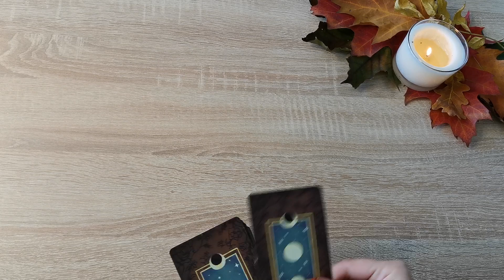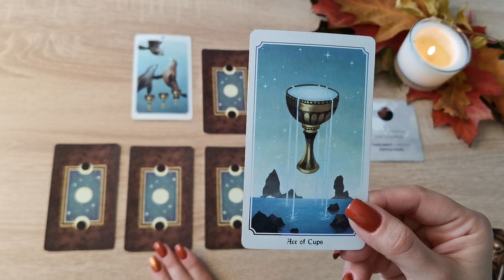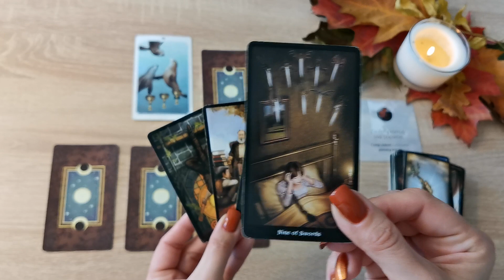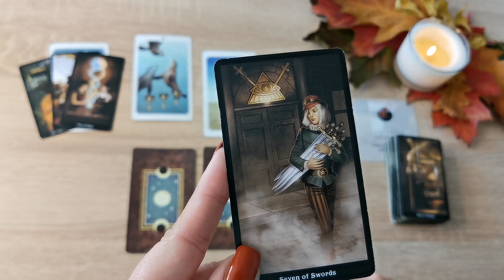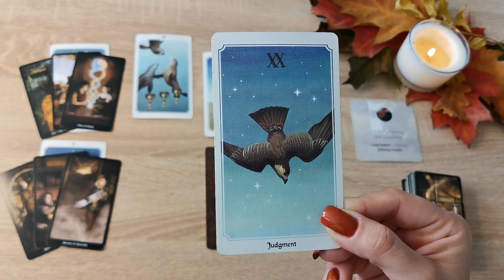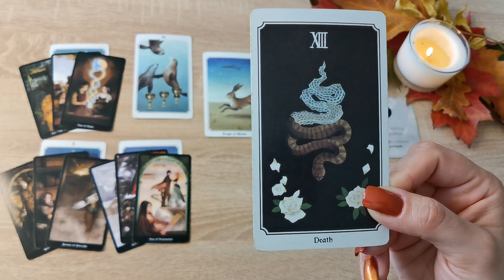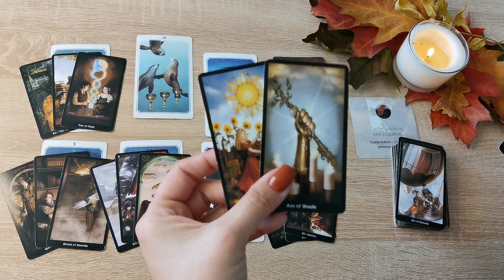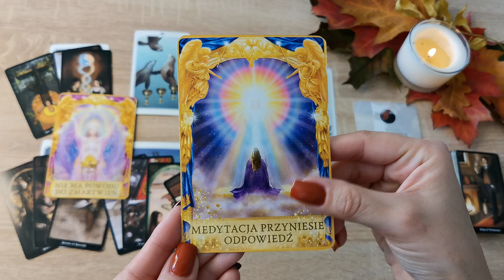Strzelec ♐ 10-16/10/22 "Będziesz mieć wiele powodów do świętowania... 🥳🥳"